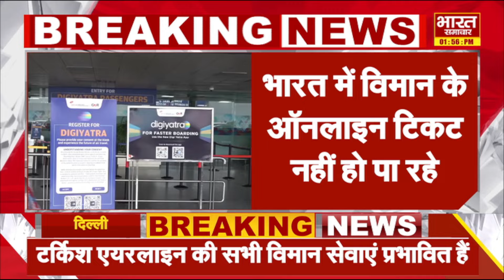Microsoft का सर्वर ठप, कई देशों में विमान समेत ये सेवाएं बंद, दुनियाभर में मचा हड़कंप !